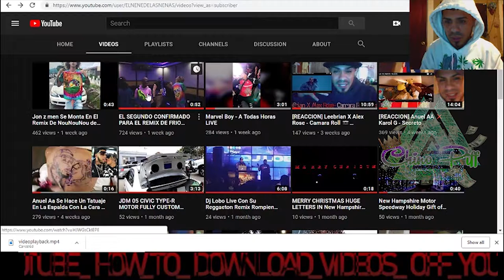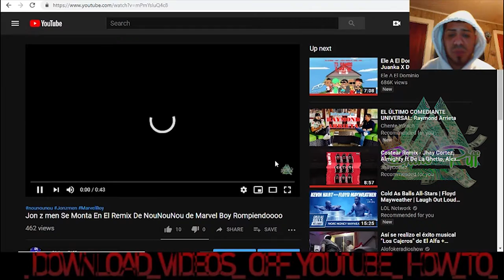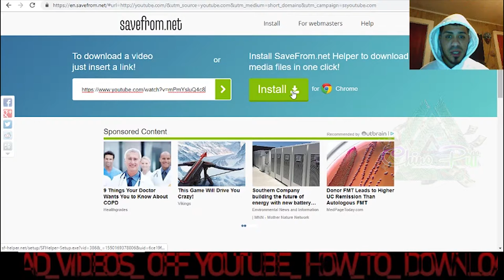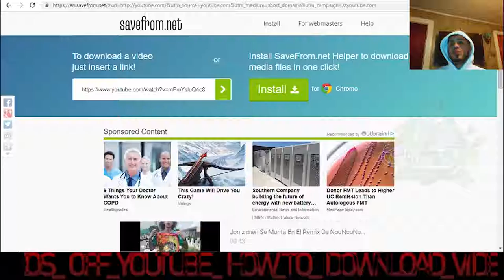COMO DESCARGAR VIDEOS DE YOUTUBE EN SEGUNDOS SIN INSTALAR NINGUN PROGRAMA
DECARGA TUS VIDEOS DE YOUTUBE FAVORITOS GRATIS
SUBSCRIBETE A MI CANAL PARA MAS VIDEOS GRACIAS

                   chinito44